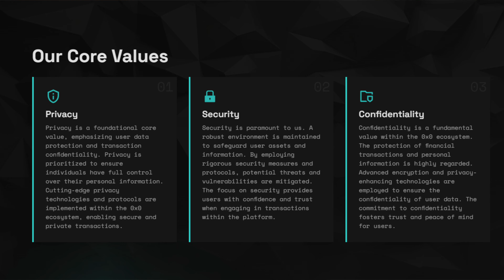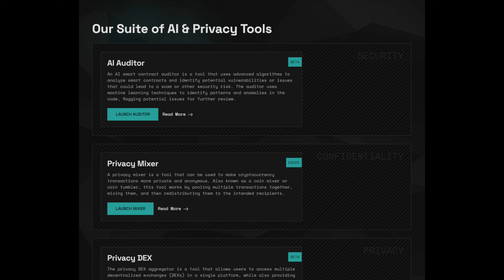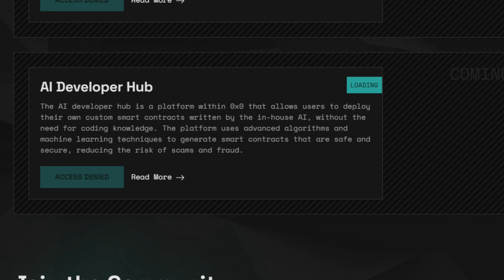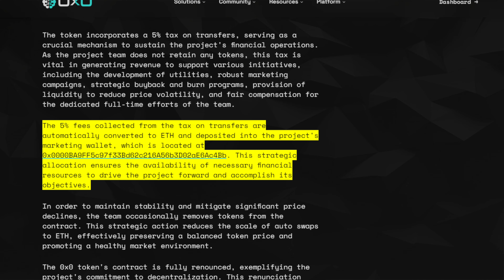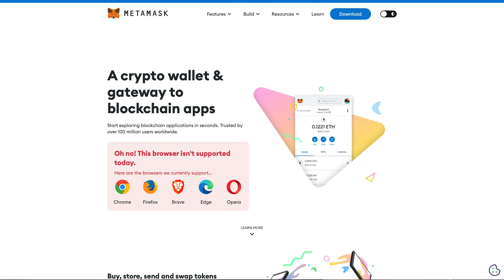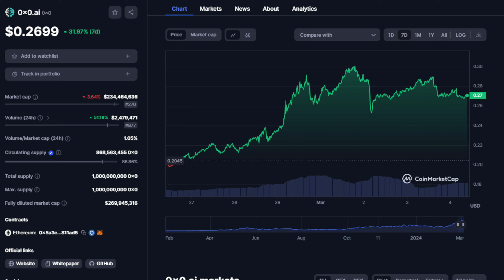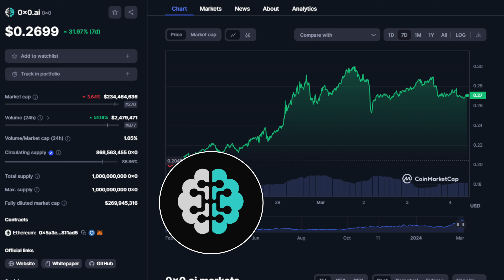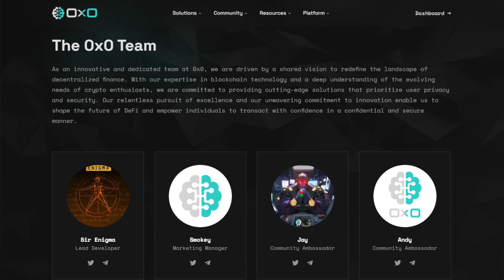How Many 0x0 Ai Crypto To Be A Millionaire (With Price Prediction)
In this video I will deep dive into 0x0 the Ai-based safety tools platform, I’m going to explain How Many 0x0 I think You Will Need to Be a Millionaire and I will also give my detailed Price Prediction for the Next Bull Run.

I will cover 0x0’s Tokenomics as well as key points to consider and the future outlook for the 0x0 platform.

0x0 is a platform that offers Ai-based safety tools to protect users from scams and ensure the security of their transactions on the Ethereum network and the platform includes an Ai-powered smart contract auditor and a privacy mixer.

📺Essential Videos📺

Timestamps:
00:00 Intro
00:28 About 0x0
01:53 Ai and Privacy Tools
03:22 0x0 Supply and Tokenomics
04:28 0x0 Passive Income
05:24 Key Points of 0x0
06:12 How Many 0x0 (0x0) To Be A Millionaire
08:15 0x0 Future Outlook
09:15 Outro

This channel is not responsible for any investment actions taken by viewers.